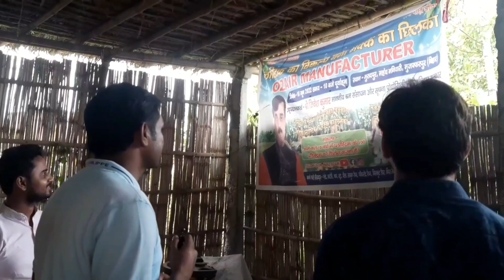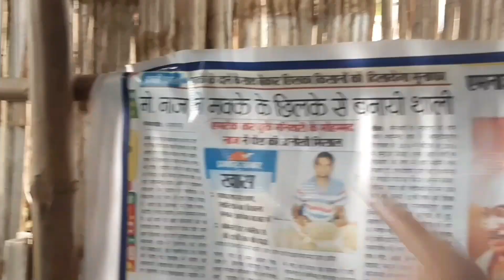Nepal ke border tak products ki hai dhoom !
मैं नाज़ ओजैर मक्के के छिलके पर शोध करके सिंगल यूज प्लास्टिक का विकल्प देने का काम किया है। आने वाले 10 वर्षो में प्लास्टिक के 100 प्रॉडक्ट्स रीप्लेस किये जाएंगे । हर कुछ महीनों में एक एक प्रॉडक्ट्स लौन्च किया जाएगा। ये मेरा Official utube channel है । और वीडियो देख कर लाभ उठाये ।   हमसे जुड़ने के लिये मुझे इंस्टाग्राम पे फॉलो करें ।

makke ke chilke
makae ke chhilke se plate
makke ke chilke se cup
makae ke chilke plastic vikalp
makke ka chilka plastic vikalp
makke ka chilka single use plastic vikalp
ganne ki khoee se plate
kele ka plate
banana fiber plate
sudha lassi straw       amul lassi straw
lassi ka straw
natural straw
makke ka chhilka straw
makae ka chhilka plastic vikalp
plastic alternatives
paper cup
paper cup machine
ecofriendly products
sustainable
aatmnirbhar bharat
आत्मनिर्भर भारत
स्वच्छ भारत
swachh bharat
swadeshi
naazozair
times of ayodhya
green           save nature
paper plate and paper cup
sabse achha business
innovative business